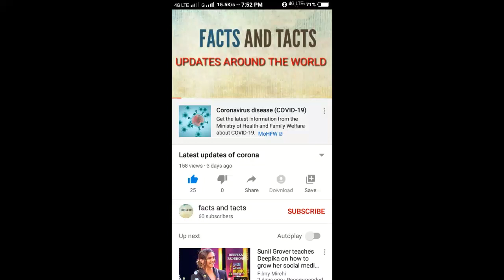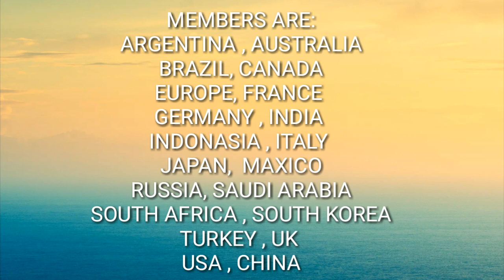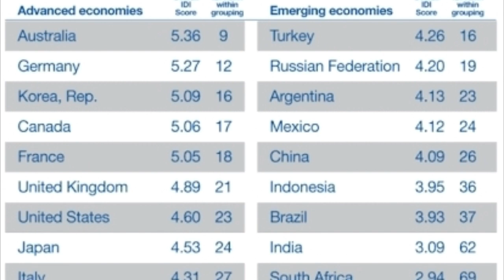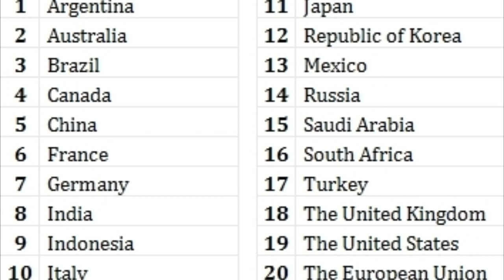What is G20.... Fully explained